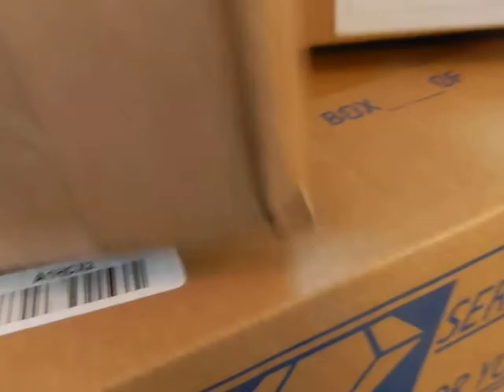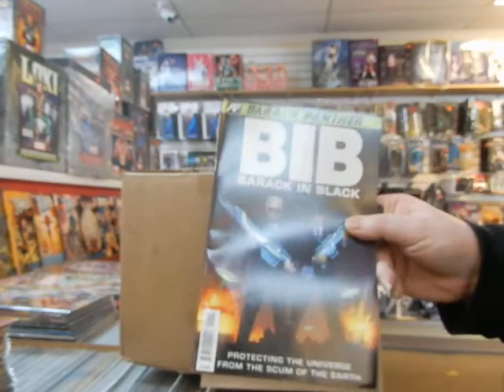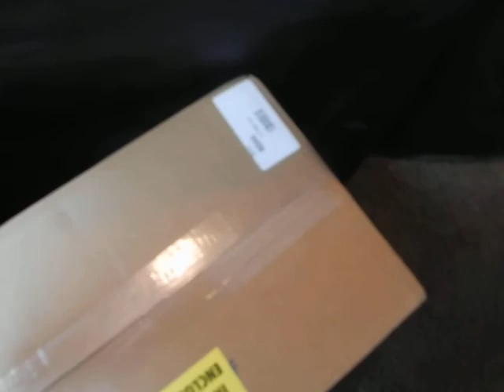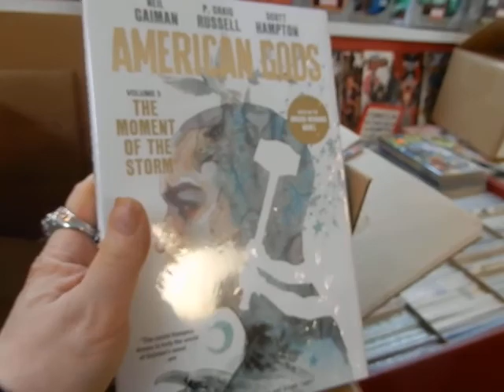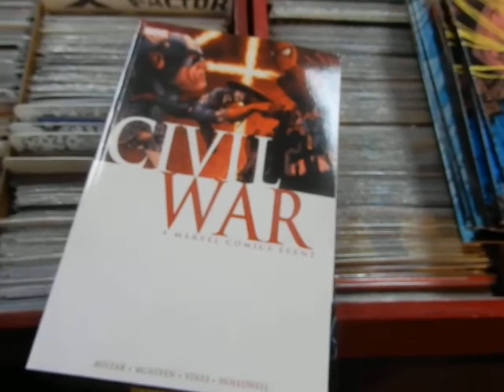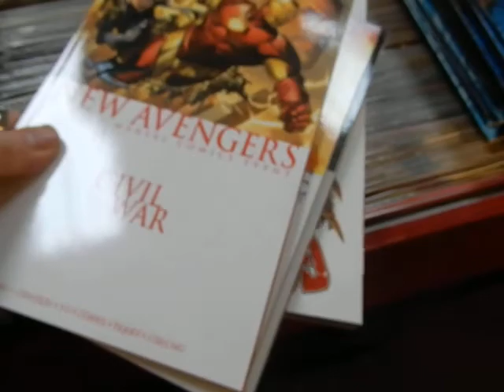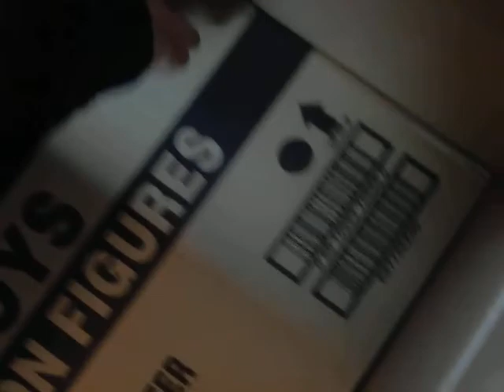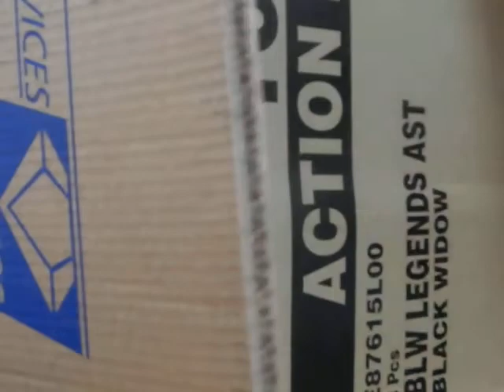New Merch Marvel Legends Black Widow Crossbones POP Taskmaster Mile Morales @ JC'S Comics N More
Videos not intended for children. Video #729 New Merch & Re-orders includes Marvel Legends Black Widow, Funko POP Taskmaster & Miles Morales, Marvel Select Spider-Man & Abomination absd reprders for customers. Special Shout out to customers & Thank You to the Binc Foundation @ JC'S Comics N' More: Your Pop Culture Super-Store 6725 W Central Ave Toledo, OH 43617 , e-mail & Follow JC'S on Instagram @ jcscomicsnmore.